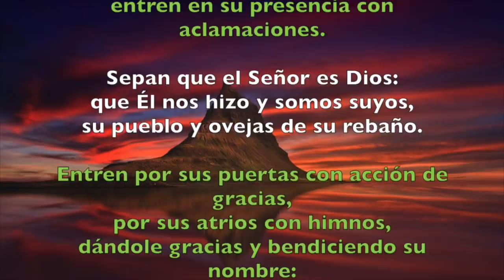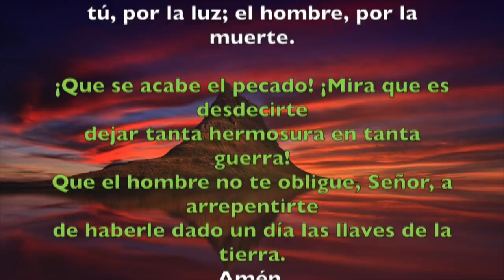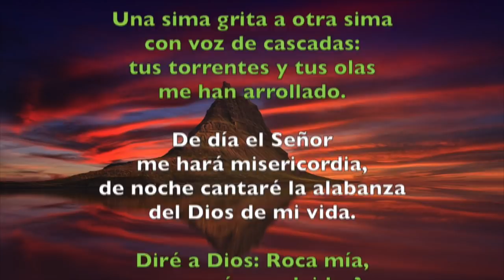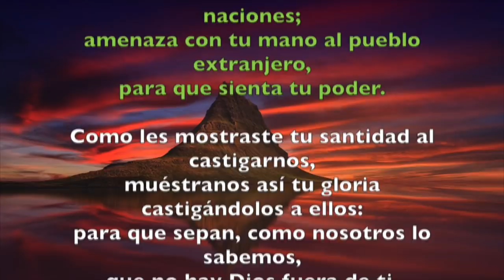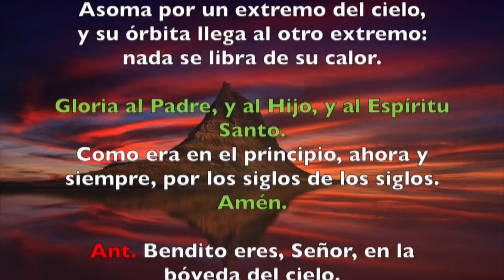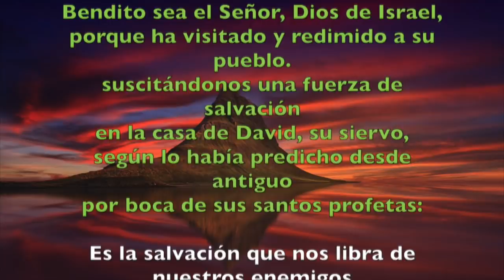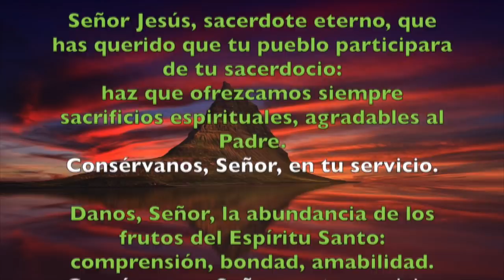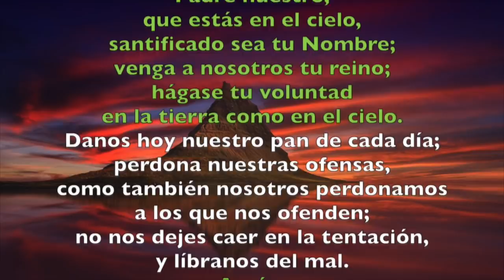Oración de la mañana (Laudes), LUNES XXX semana del T. Ordinario | Padre Sam